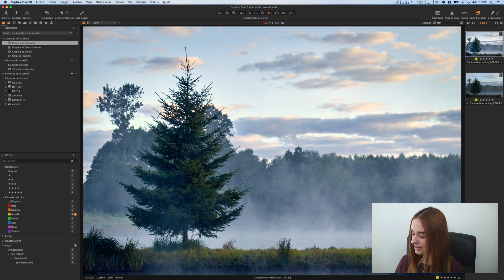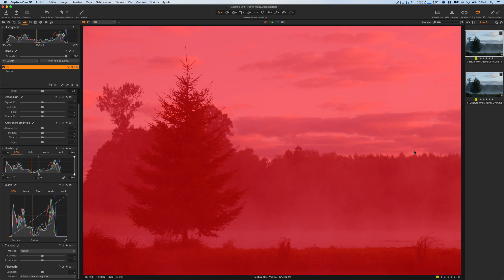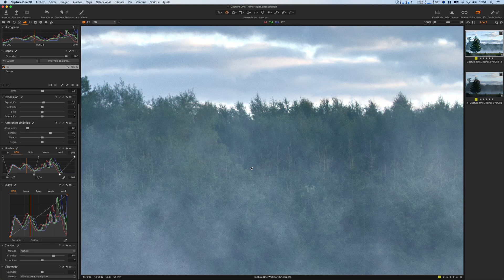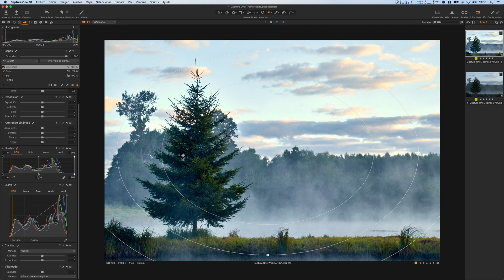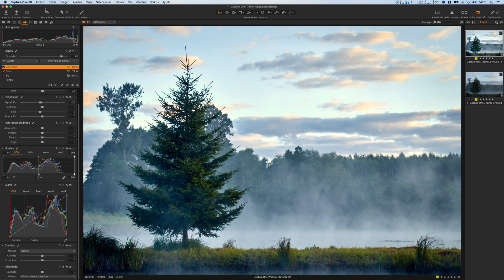Desde el RAW (1) - Edición de imágenes con Capture One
¡Estrenamos canal de YouTube! Pronto iremos añadiendo más procesos de edición de imágenes RAW en Capture One. Además, la próxima semana contaremos con la colaboración de un fotógrafo o fotógrafa.